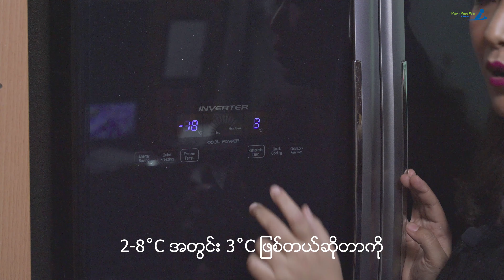ရေခဲဆေး Cold Chain ဆေးများ ဝယ်ယူအသုံးပြုများ သတိပြုရမည့်အချက် ....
ရေခဲဆေး Cold Chain ဆေးများ ဝယ်ယူအသုံးပြုများ သတိပြုရမည့်အချက်များ.
2-8’C အတွင်း ထားရှိရမည့် cold chain ဆေးများကို ရည်ရွယ်ပါတယ်။
PwintPhyuWin–Pharmacist